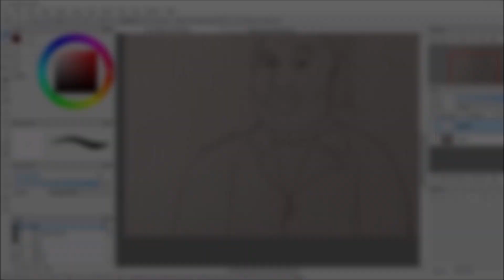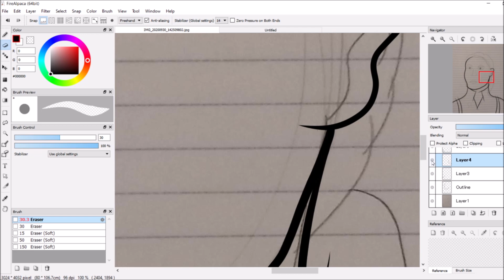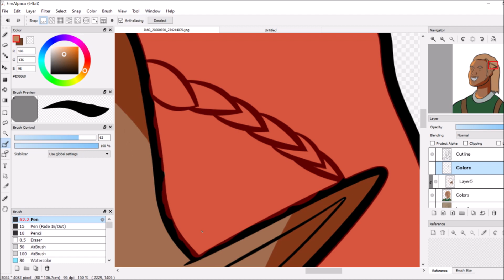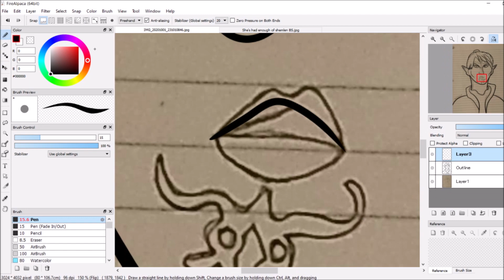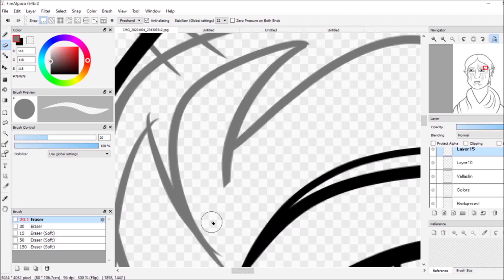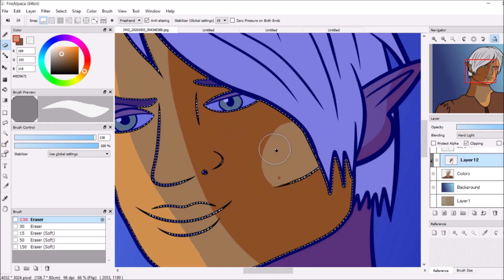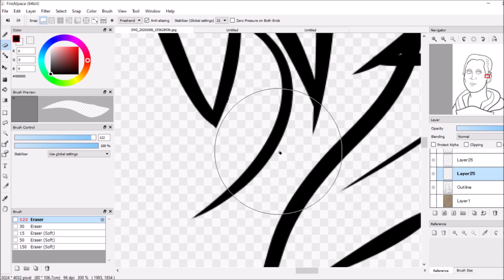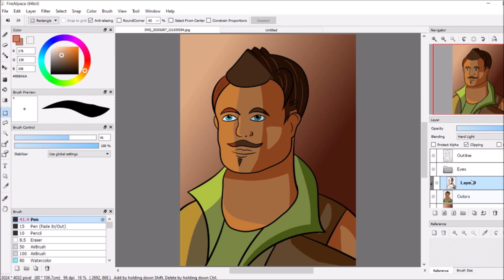Watch Me Draw - Artober Part 1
Since I am way too lazy to provide the timestamps for this first part of my Artober speedpaints, here's the list of characters I've drawn so far: Captain Nemo, Ashley Williams, Zevran Arainai, Alistair Theirin, Velanna, Merrill, Fenris, Isabela, Sebastian Vael, and Dorian Pavus.